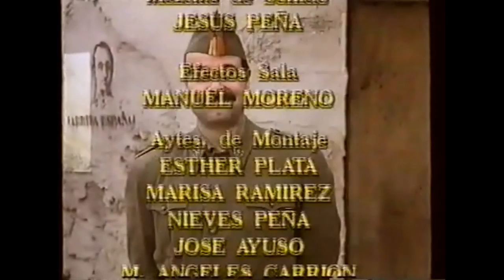La banda de Pérez. Capítulo 13: El ascenso de Urquiza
El ascenso de Urquiza. Episodio 13 de la serie La banda de Pérez, emitida por TVE en 1997; dirigida por Ricardo Palacios y José San Mateo; producida por Juan Gona; interpretada por Fernando Valverde, Pilar Barrera, Ma Elena Flores, Verónica Luján, Rafael Castejón y Pepe Segura, entre otros; ambientada en la Guerra Civil Española; basada en la película ¡Biba la banda! de 1987; rodada en Borox, Toledo; 26 episodios.